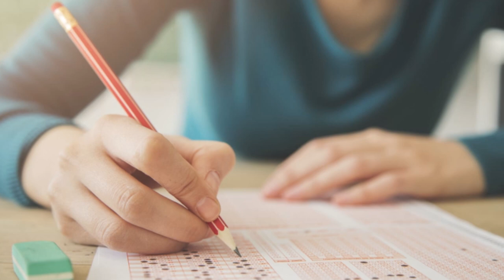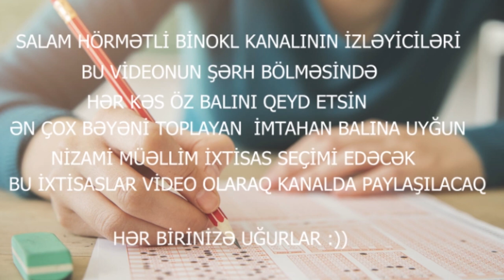İxtisas seçim edə bilmirsən və ya seçimdə çətinlik çekirsən? Elə isə bu video sizin üçün şansdır.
UNİVERSİTETƏ SON BİR ADDIM